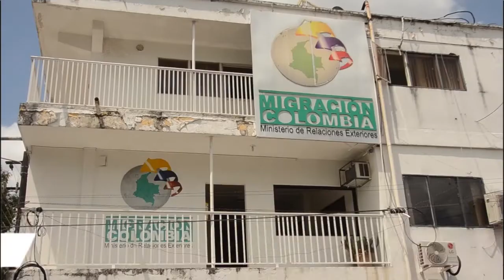CUATRO VENEZOLANOS HAN SIDO EXPULSADOS DE ARAUCA POR COMETER ALGUNOS DELITOS